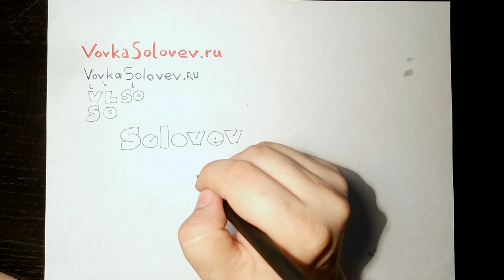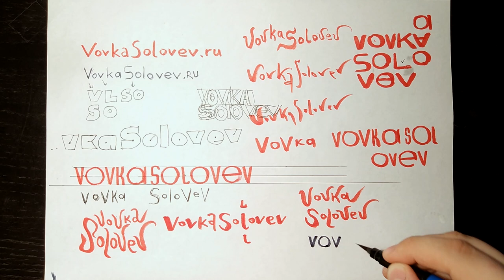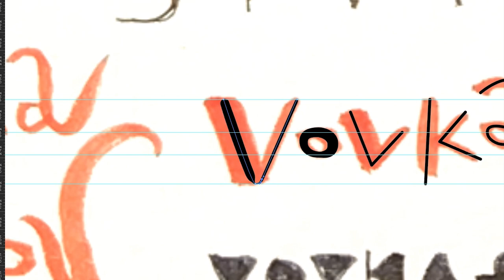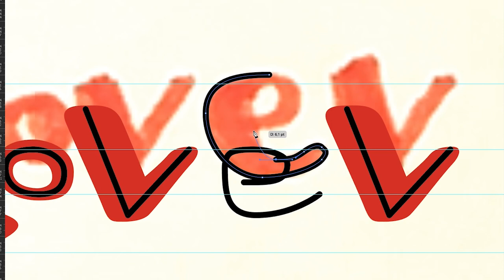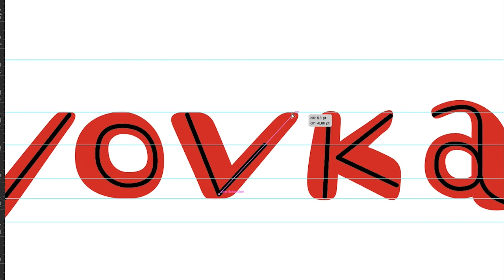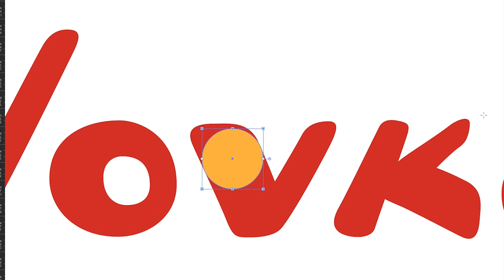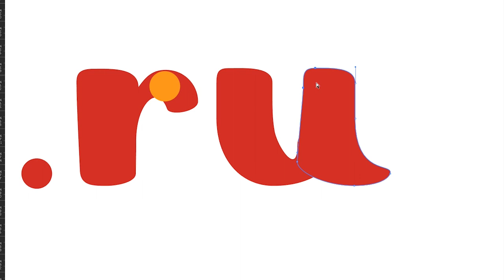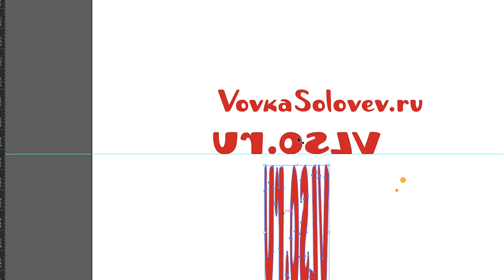ЛИКБЕЗ: Как сделать логотип для сайта. От эскиза до вектора.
Профессионально занимаюсь созданием логотипов. В видео показываю как проходит работа на примере логотипа для моего сайта.

Создаю уникальное написание (леттеринг). Начинаю с эскизов на бумаге, придумываю десяток вариантов, выбираю наиболее подходящий. В Adobe Illustrator создаю векторные буквы, оттачиваю формы знаков и выравниваю. Внимательно проверяю все формы, минимизирую число узлов, избавляюсь от ощущения искуственности. Комментирую все свои действия.